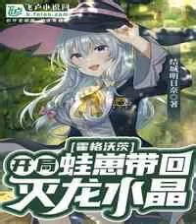Hogwarts Frog Cub trae de vuelta el cristal Dragon Slayer al principio 401 420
Esta novela no me pertenece, todos sus derechos a sus respectivos creadores

RESUMEN

Lou En viajó al mundo de Harry Potter y recibió una carta de admisión de Hogwarts.

También crió un cachorro de rana viajero que puede viajar alrededor del mundo y traerle algunas especialid
vez en cuando.

"Tu cachorro de rana te trajo un producto de viaje especial [Thunder Dragon Slayer Crystal]"

"Tu cachorro de rana te trajo un producto de viaje especial [Eternal Mangekyo Sharinggan]"

"Tu cachorro de rana te trajo un producto de viaje especial [Time Magic Scroll]"

"¡Tu cachorro de rana trajo a un invitado [Young Erza (Reina de las Hadas)] para visitarlo!"

Cuando los magos vieron la figura tragando el trueno en el cielo, todo el mundo mágico se quedó estupefa

Dumbledore: "¡Es el mago más talentoso que he visto en mi vida!"

Voldemort: "¡¡Él es el Señor Oscuro, más oscuro que yo !!"

Hermione: "¡Es el hombre más conocedor del mundo! ¡Mi querido Lou En